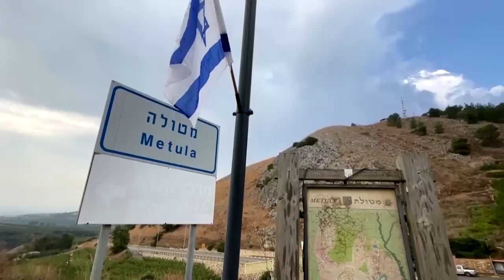Israel hamas war : फिर फेल हो गया Mossad का Operation, Hamas का दूसरा हमला तेज | Breaking | N18V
Israel पर Hamas के हमले के बाद Palestine और Israel के बीच युद्ध छिड़ गया है. दोनों तरफ से रॉकेट दागे गए. बता दें कि अभी तक दोनों तरफ से 1000 हजार से अधिक लोगों की मौत हो गई है.